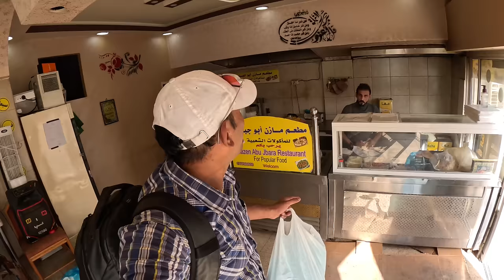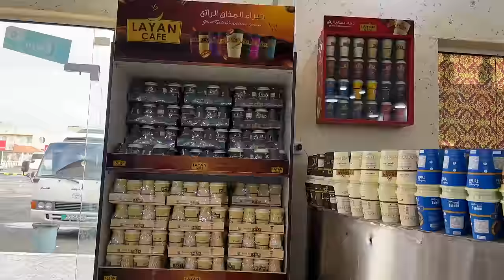Petra to Amman Bus Journey | Hashem Restaurant Amman | Rainbow street amman jordan